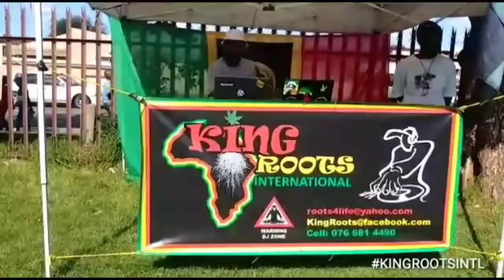Building The Wall of Unification. @UUC Reggae Vibez City2Hood. Pt2